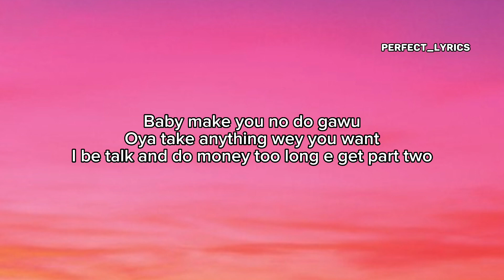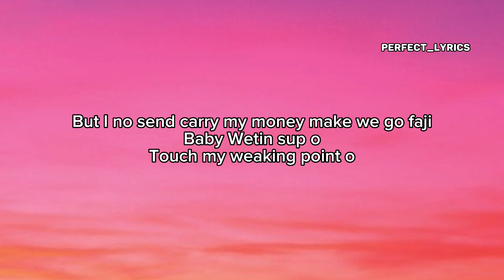Anabella - Khaid (Lyrics)